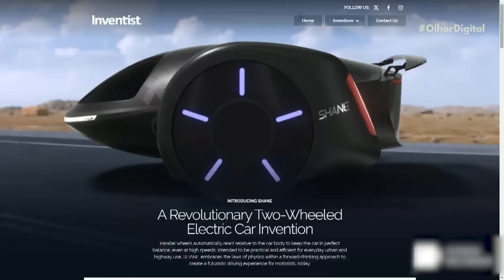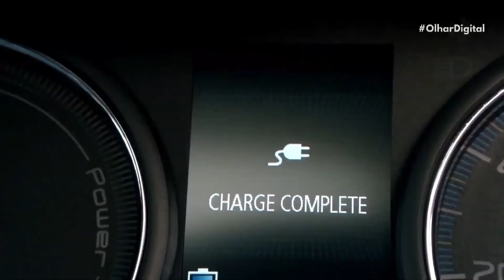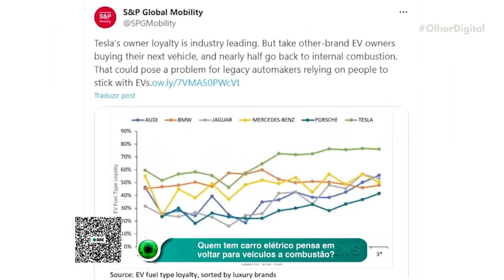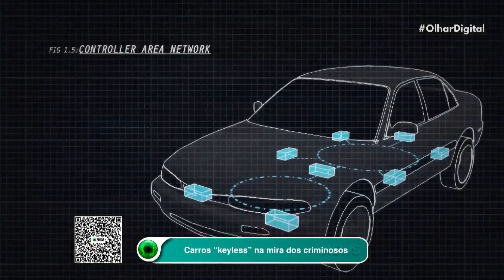Carro elétrico de duas rodas não tem volante; conheça o modelo do futuro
🛵🔋 Startup cria conceito de carro do futuro que anda sobre duas rodas, sem volante e pode transportar até 5 pessoas.